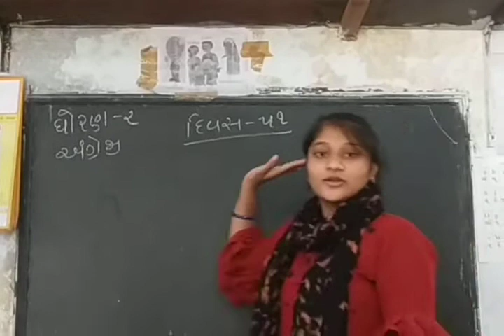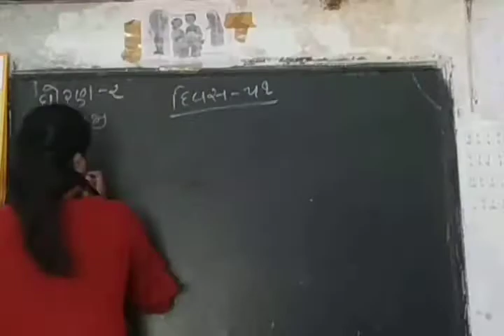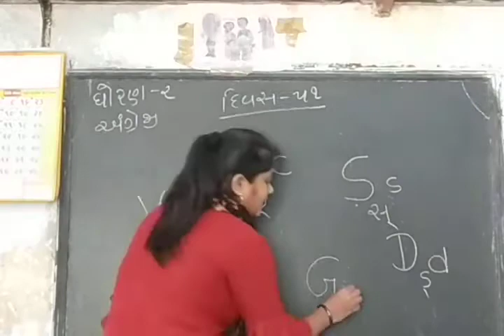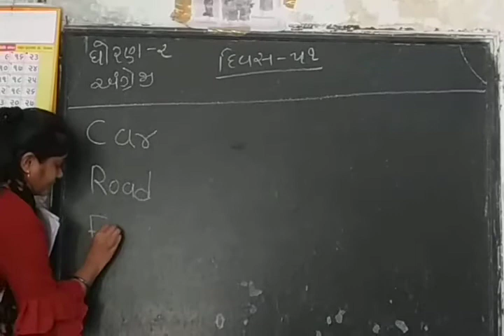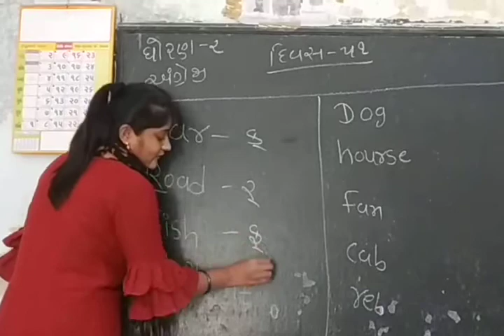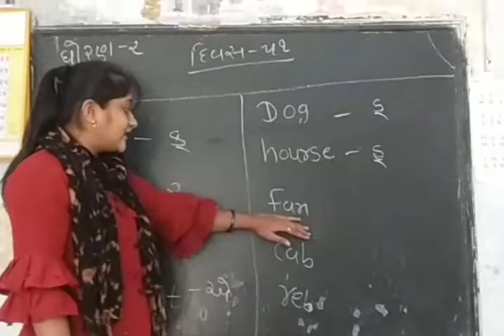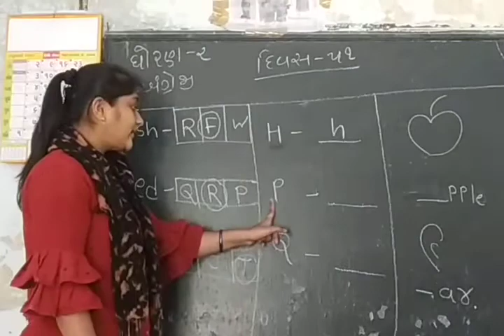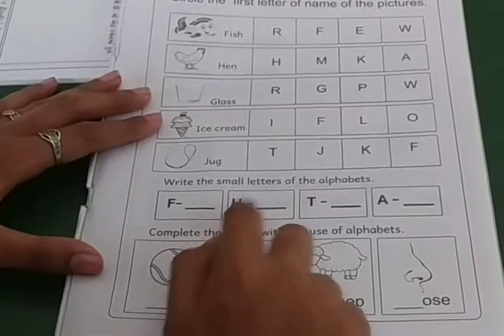ધોરણ 2 અંગ્રેજી દિવસ 51